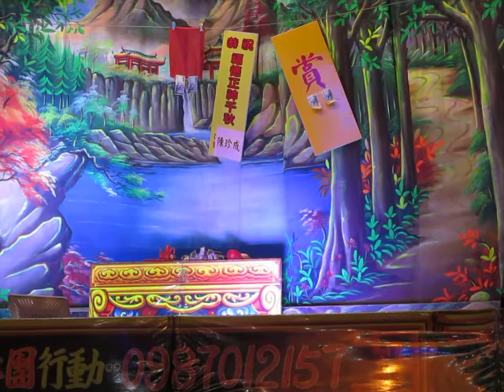107.04.20. 飛鳳儀歌劇團 八仙過海 16 (交戰)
小菁    賴秋香   簡宏璋